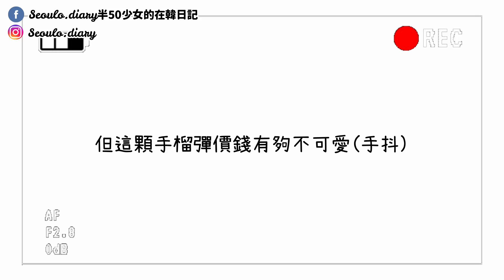不業配!! DM被炸爆詢問度超高的私藏愛用品?! 手抖買了精品袋⋯顯腳長軍靴? 最好穿的Track Pants! 保濕精華們～｜ Lizzy Daily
簡介｜Intro
(嘴角敏感中大家見諒哦～)

這支影片集合了最近我Instagram DM最多人問(產品相關)的東西跟大家分享哦!!
0廣告 0業配～這裡東西我真的都愛用了好一陣子了～
在找類似產品的朋友可以參考看看喔～
但是影片中提到的袋沒事就不用參考了哈哈～
很少在買精品的我入手後心還是微微的在淌血ㅋㅋ
但是有真的越背越喜歡＋連小巴西難得地也說好看(欣慰)
Btw這支影片的背景音樂是小巴西Sample了一首我很喜歡的歌做的～好聽嗎～？

提到的產品｜Product Mentioned
Bottega Veneta - Padded Cassette Bag

Shethis Comma - NEW BASIC BUCKET HAT (剛剛查了一下這款帽子突然大減價哈哈  心在淌血)

Ohkoreabeauty - Lace Up boots (同款已斷貨)
我後來問過Oyan它們家現在有超類似款訂購單中～ 可以WhatsApp問問碰碰運氣~

MTM - Custom-Blended Harmonious Essence

La Roche-Posay - Hyalu B5 Serum

SanDisk™ 1TB EXTREME® SSD

這支影片沒有贊助內容哦～
關於Liz | About me
- 每星期最少3支影片更新:)

Liz (: